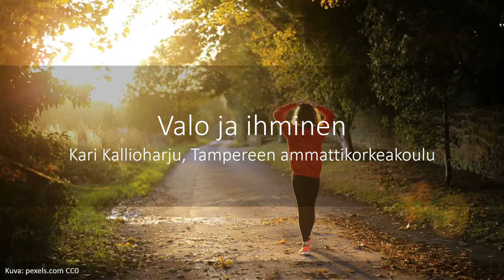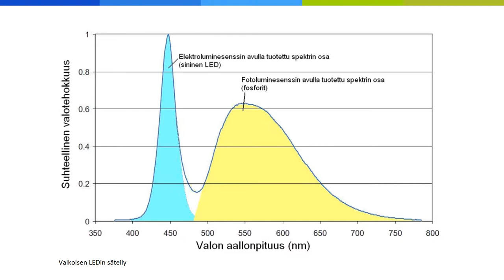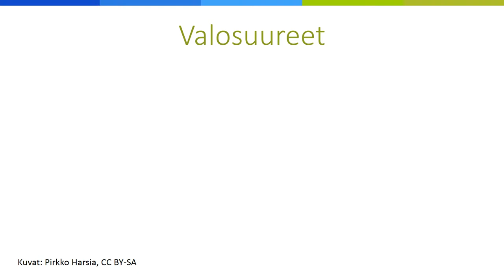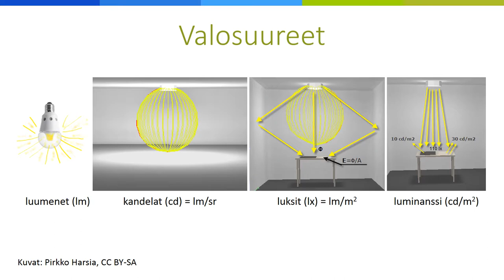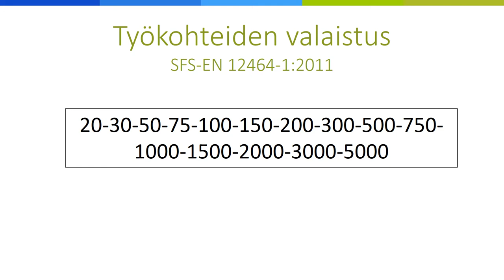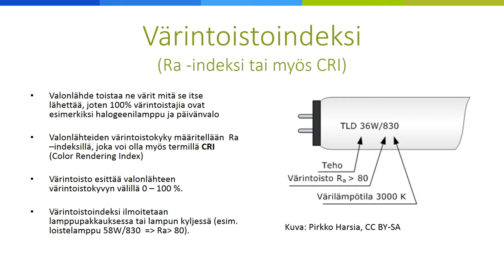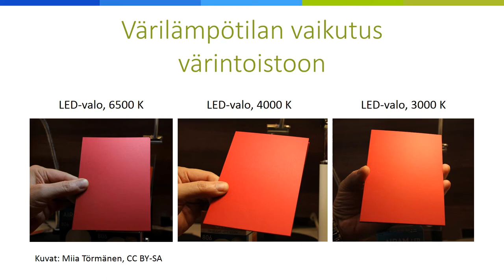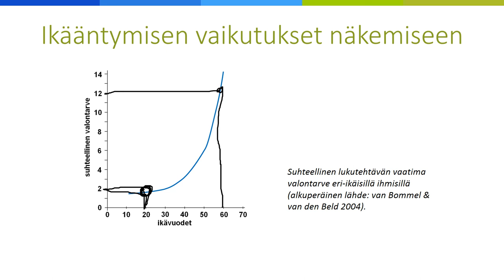Valo ja ihminen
Videolla kerrotaan mitä valo on, miten se vaikuttaa ihmiseen ja miten valon määrä ja laatu määritellään. Uutta avointa energiaa -hanke. Kari Kallioharju, Tampereen ammattikorkeakoulu.